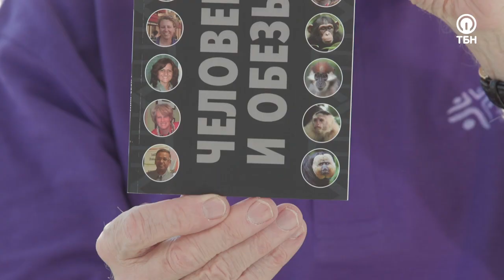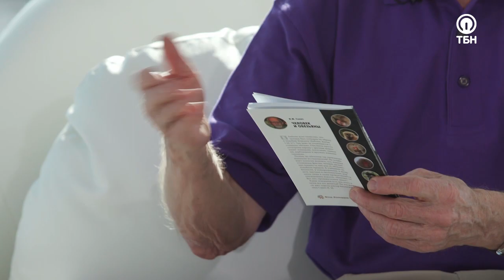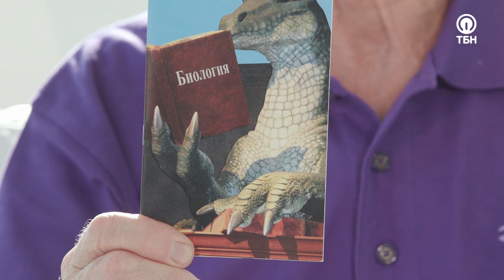Игорь Савич. «Жизнь в призвании» (48)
Авторский проект президента телеканала ТБН Виктории Никитиной-Шин «Жизнь в призвании» – это откровенный разговор с выдающимися, сильными людьми, которые состоялись в жизни. Каждый из гостей поделится своей уникальной историей о том, как им удалось найти свое призвание, утвердиться в нем и приносить пользу другим, служа Господу.

Гость этого выпуска – биолог, директор просветительского фонда  «Конкордия» Игорь Савич.

«Дарвинизм - теория, которая привлекает не только научные силы,  но и  несет в себе плохую духовную и  психологическую составляющие, которые вызывают различные недуги и болезни в нашем обществе», – утверждает Игорь Савич. –  «Наркомания, однополые браки – все это последствия дарвинизма!»

В программе вы узнаете подробнее о том, чем опасна теория дарвинизма, и почему общество ее активно приняло, о том, какие интересные фильмы и книги могут помочь вам лучше понять устройство нашего мира, а также о том, как лучше рассказать ребенку о сотворенных Творцом чудесах.

Смотрите программу Виктории Никитиной-Шин «Жизнь в призвании»!